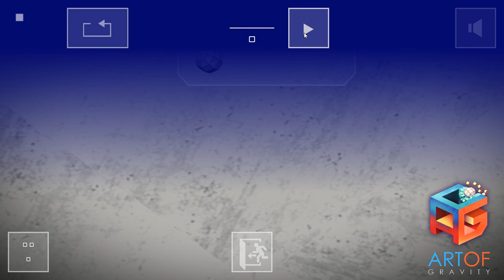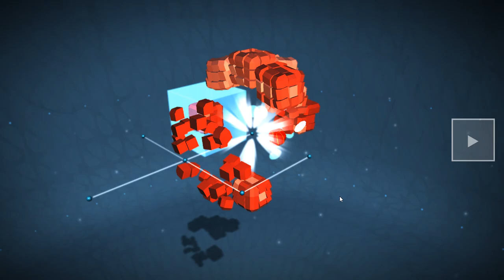[Art Of Gravity] Play 2